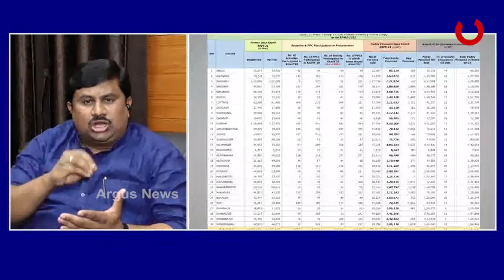ଦୁଇ ସରକାର ଏଠି କାଦୁଅ ଫିଙ୍ଗୁଛନ୍ତି...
ଦୁଇ ସରକାର ଏଠି କାଦୁଅ ଫିଙ୍ଗୁଛନ୍ତି...ଏଠି ଚାଷୀଙ୍କ ଦୋଷ କେଉଁଠି ରହିଲା: ଅଧିରାଜ ପାଣିଗ୍ରାହୀ